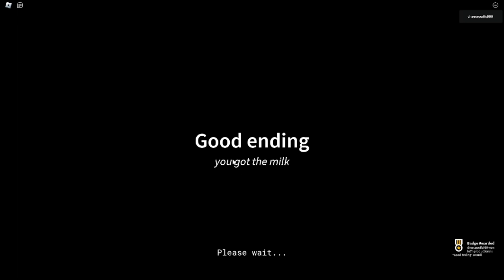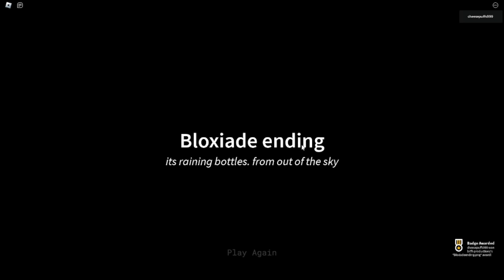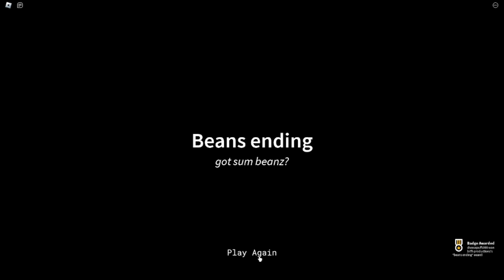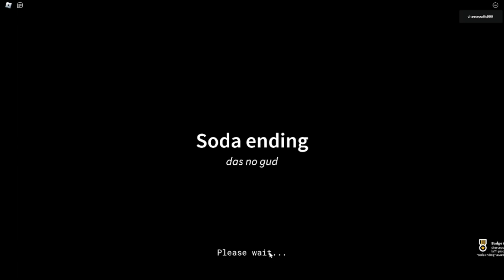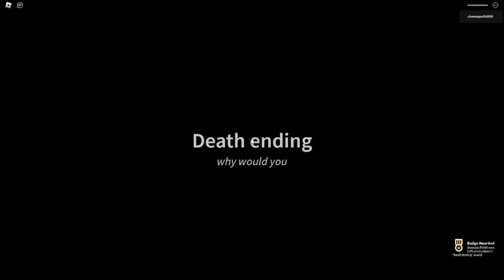Be a dad and get milk simulator